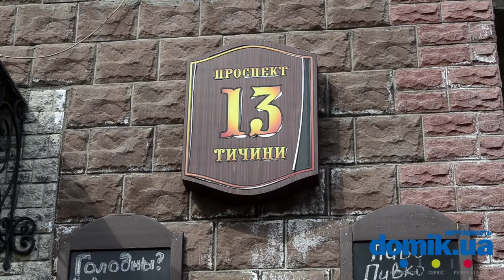Павла Тычины пр-т, 13 Киев видео обзор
Проспект Павла Тычины, 13.
Семнадцатиэтажный панельный дом 1970 года постройки. Входы в парадные выглядит неплохо. Установлены домофоны.
Довольно просторный зеленый двор. Есть места для парковки есть. Недалеко, находится спортивная и детская площадки, школа, детский сад, магазины. На первом этаже дома расположен трактир. Ближайшие станции метро «Левобережная» и «Осокорки». Рядом, на озере Тельбин есть зона отдыха. Состояние дома удовлетворительное.